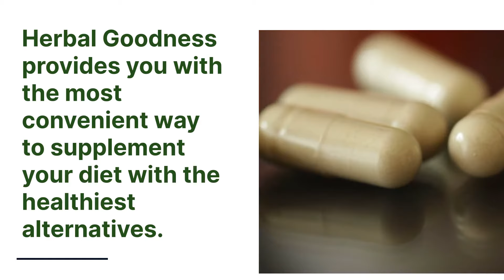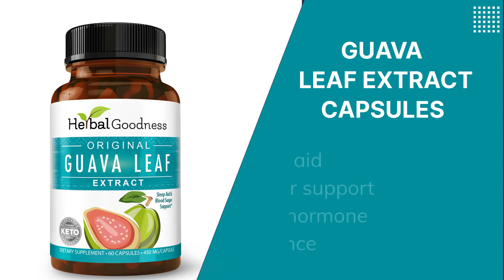Herbal Goodness Veggie Capsules: Top Health Benefits Revealed! 🌿✨ | 2021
Herbal Goodness provides you with the most convenient way to supplement your diet with the healthiest alternatives. Our easy-to-swallow vegetarian capsules make it simple to consume our amazing Super Food and Super Herb products. With just two capsules, you get the maximum dosage at nearly half the price of many supplements on the market.

Why should you take Dietary Supplements?

Most people take supplements to ensure they get enough nutrients, minerals, and vitamins to help maintain and improve their health. Herbal Goodness brings you the purest and cleanest ingredients suited for most dietary lifestyles. Our products can be added as a keto dietary supplement, a dietary fiber supplement, and a vegan dietary supplement. As a herbal company, we specialize in sourcing the highest quality natural herbs with the richest variety of the best nutritional supplements.

Discover the incredible benefits of Herbal Goodness Veggie Capsules and elevate your health naturally!